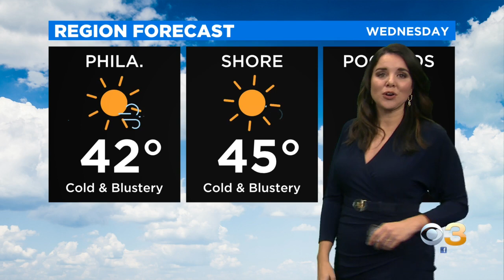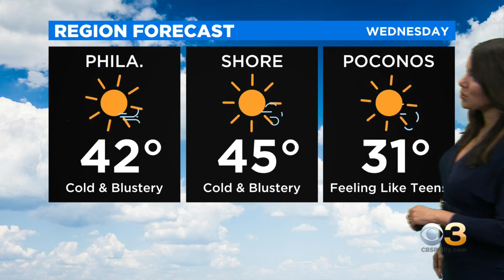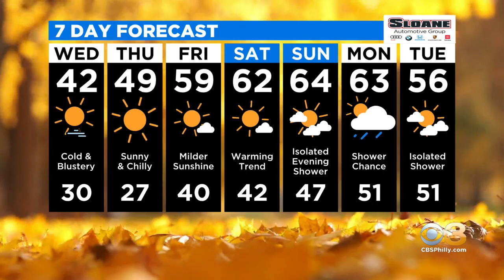Philadelphia Weather: Wind Chills In The Teens & 20's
Meteorologist Kate Bilo has your forecast.